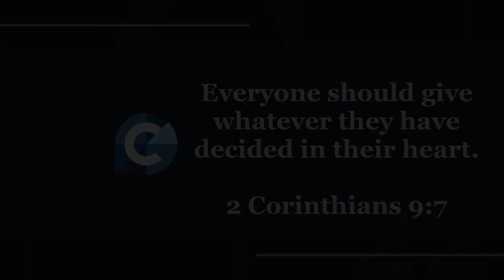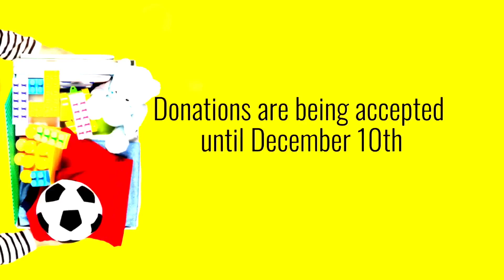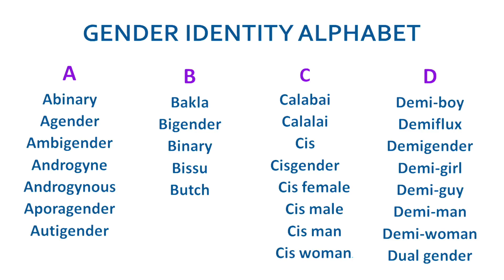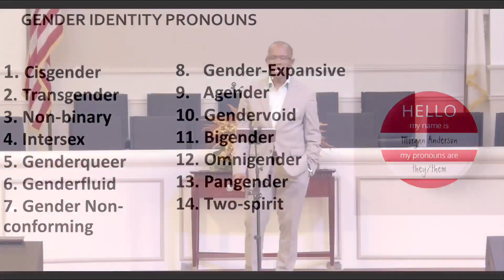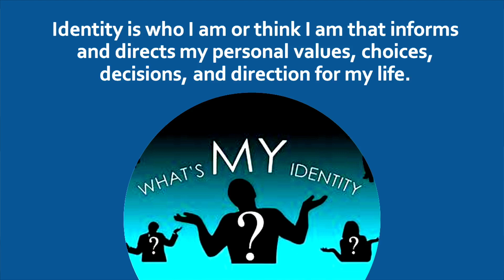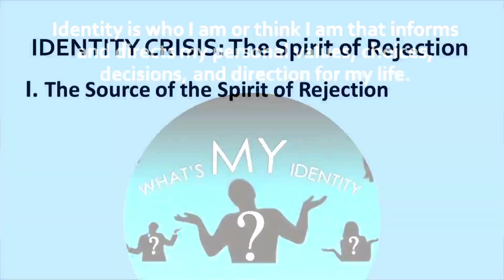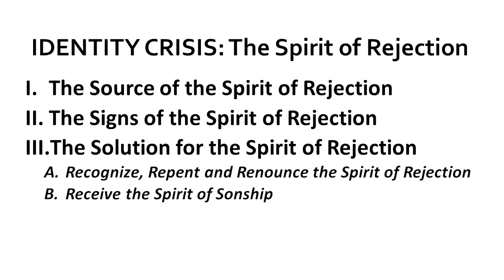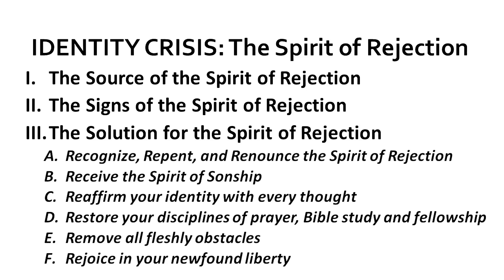November 5, 2023 - "Identity Crisis"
Pastor Lennox Zamore discusses how to find your true identity in Christ.